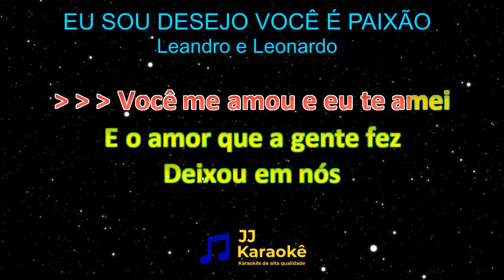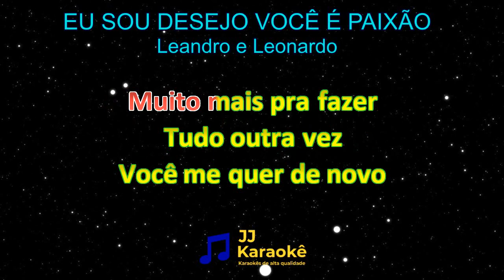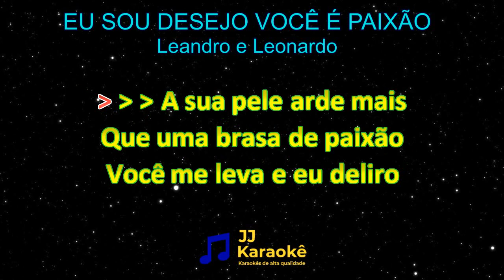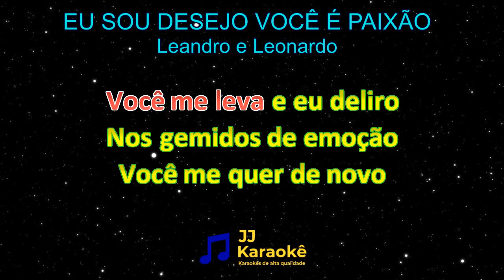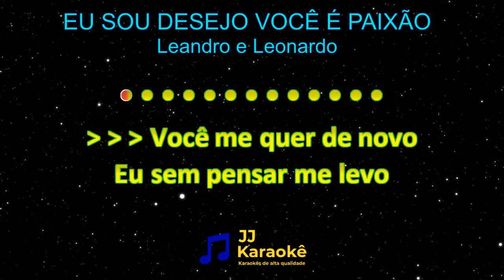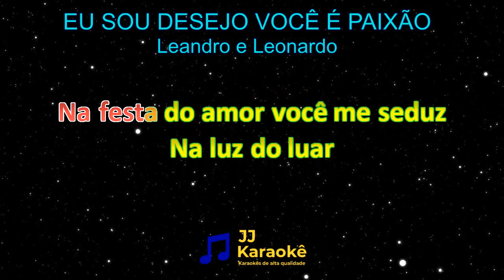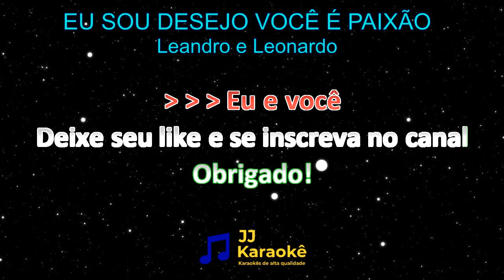Eu sou desejo você é paixão - Leandro e Leonardo - Karaokê com 2ª voz (cover)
Eu sou desejo você é paixão
Artistas: Leandro e Leonardo
Desfrute da nossa versão karaoke desta música.
Playback exclusivo do canal JJ Karaokê, produzido com alta qualidade de áudio e vídeo, para que você possa sentir como se estivesse em um verdadeiro estúdio de gravação. Note que nossos karaokês são apenas para fins de entretenimento e não é permitido sua utilização para qualquer outra finalidade. Agradecemos sua presença em nosso canal e desejamos-lhe paz, saúde, prosperidade e muito sucesso em todas as áreas da sua vida. Aproveite a música e divirta-se!